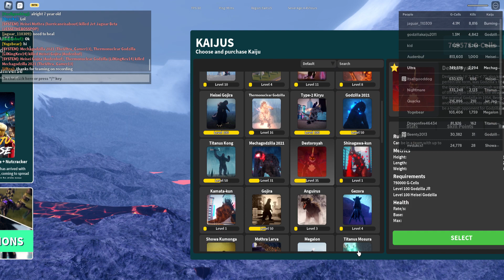Kaiju Universe: The Annoying Teammers.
This video is only just for the mods to see.